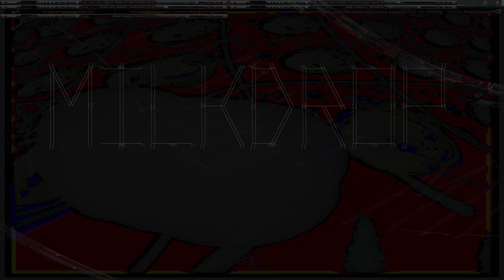Movie 24 09 27 16h31m46s series H time puppets part one